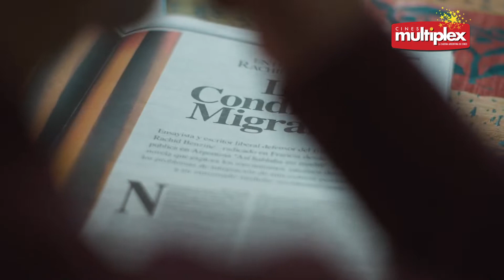Zew trailer Multiplex